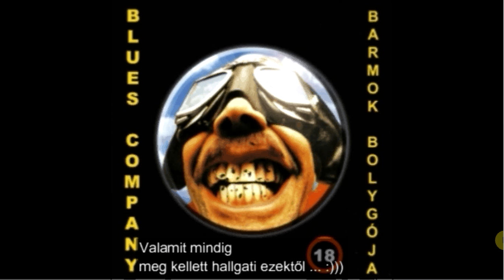Kovács Bence Barátom Emlékére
A videó alatt a Golden Coast-Majd jövök című dala szól.